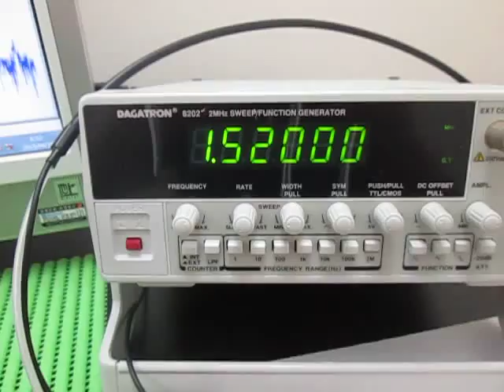超音波プローブ Ultrasonic Probe